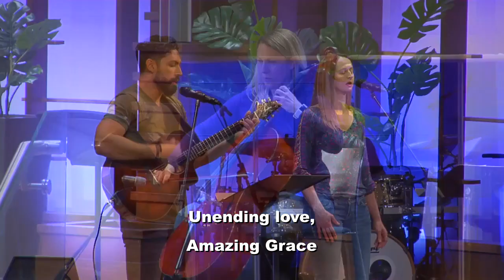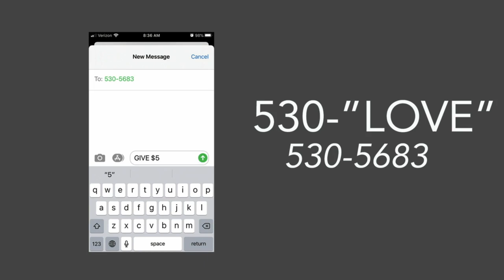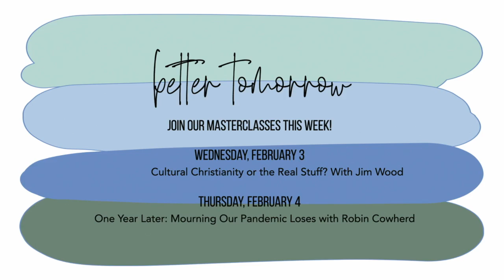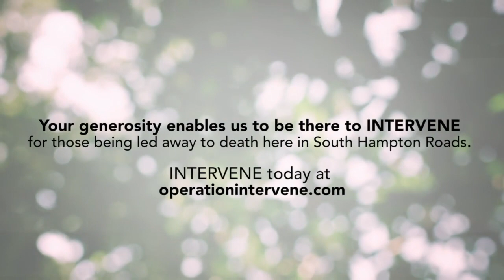January 31st, 2021 || Contemporary Service